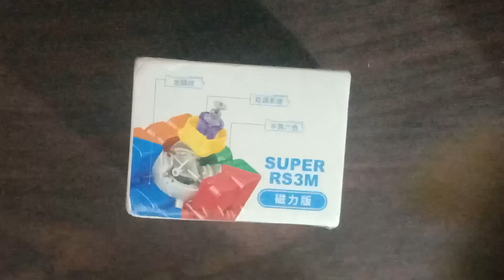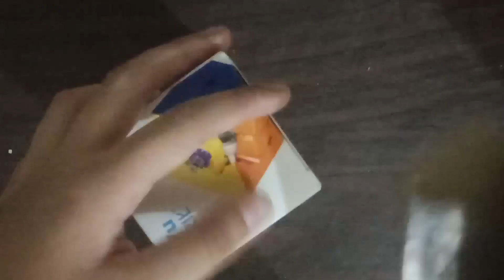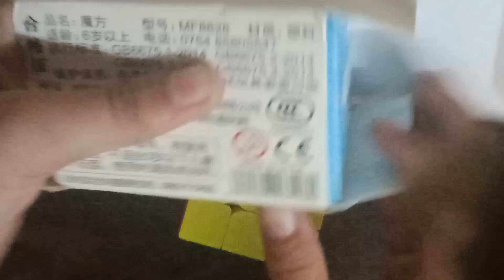super rs3m unboxing | super rs3m moyu | 3x3 magnetic